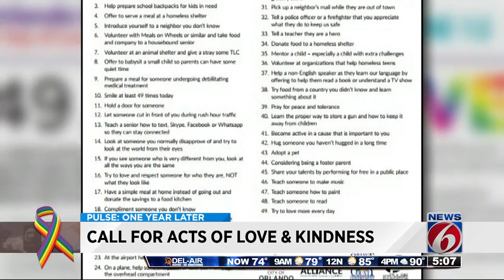How to honor Pulse victims on Orlando United Day